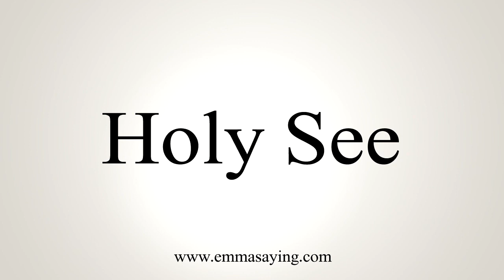How To Say Holy See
Pronunciation of Holy See: Learn how to pronounce the word Holy See.